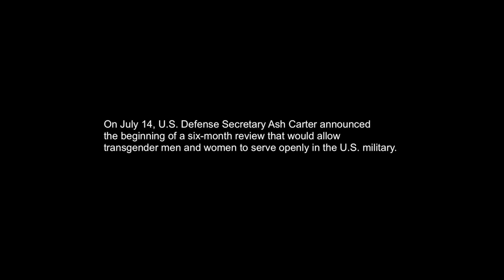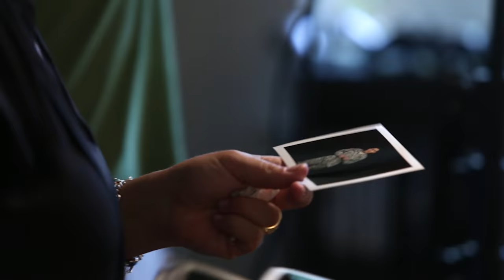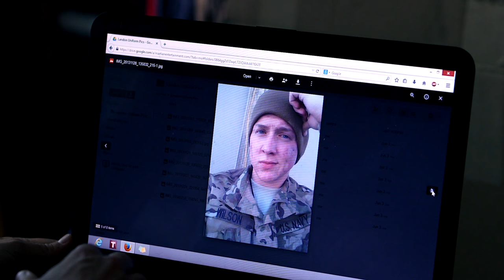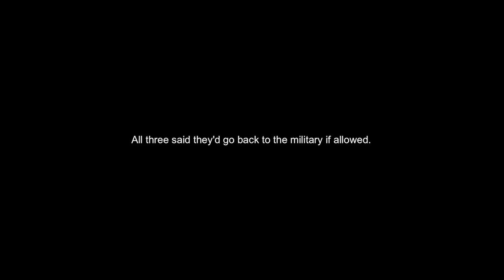Transgender In The Military: The Story Behind Their Camouflaged Identity | TIME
An estimated 15,000 transgender troops currently serve in the U.S. military. Each has risked dismissal from military service for revealing their identity. Directors Gillian Laub and Shaul Schwarz follow the stories of Maya Martinez, Landon Wilson, and Jamie Ewing.